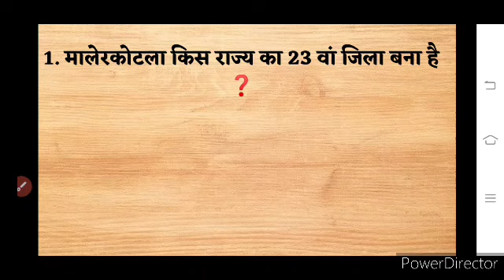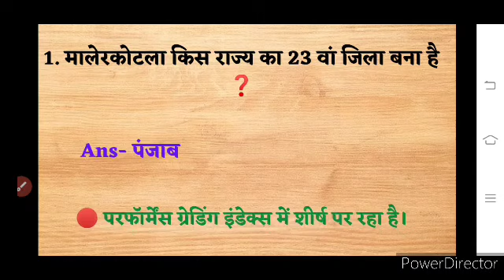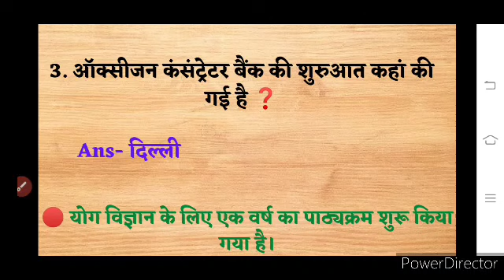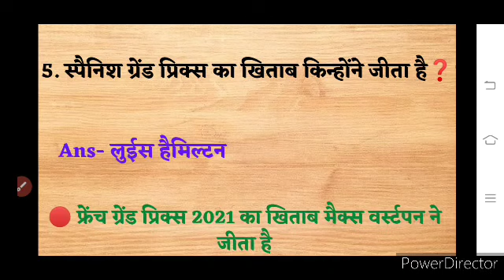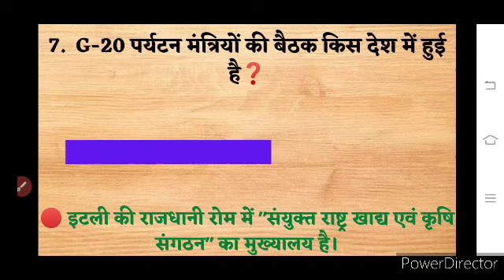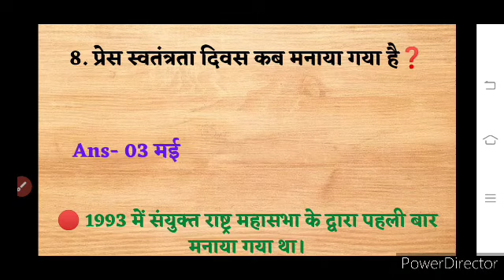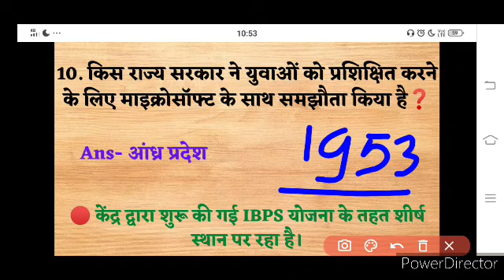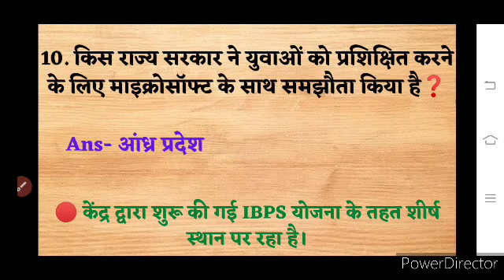current affairs today | Old current affairs 2021 | current affairs Questions | Important Questions